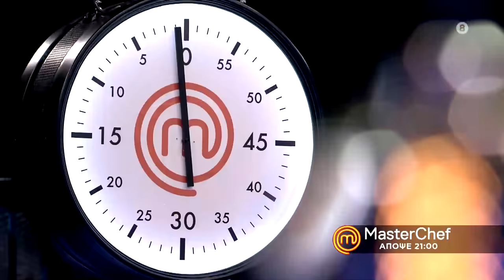MasterChef 5 - trailer Τετάρτη 21.4.2021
MasterChef 5, Δευτέρα - Τετάρτη & Παρασκευή στις 21:00, στο Star!